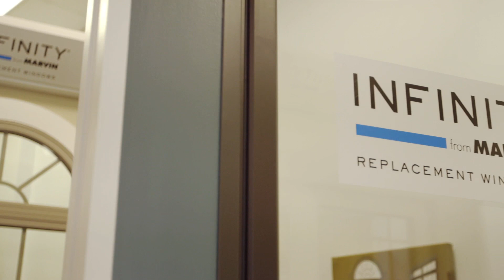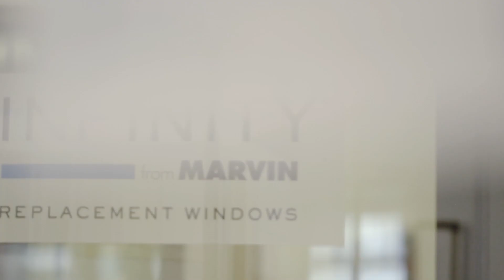Discover Infinity and Metropolitan Windows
Discover Infinity Fiberglass Replacement Windows video. Marvin Windows and Doors President Susan Marvin and Infinity Business Manager Dan Marvin discuss the many positive attributes of Marvin's Fiberglass Windows, along with John Schmotzer and Maggie Schmotzer owners of Metropolitan Window Company in Pittsburgh, PA. Infinity customers Beth and Terry Caywood also discuss the advantages of Marvin Windows and Metropolitan Window Company.